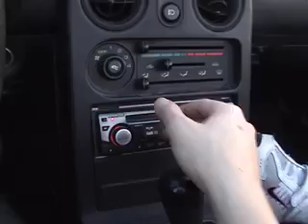Our trip to the genetecist.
not much to report.